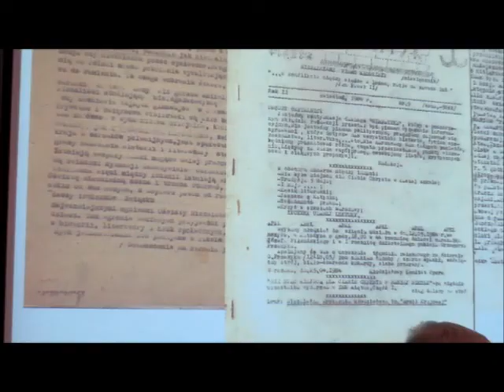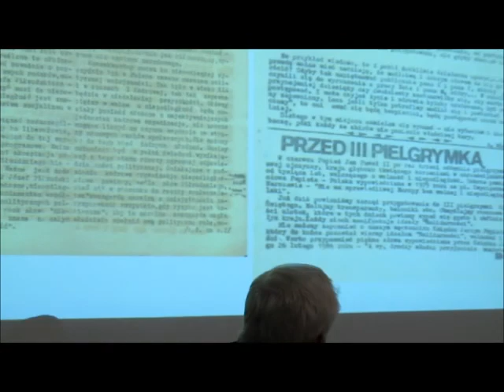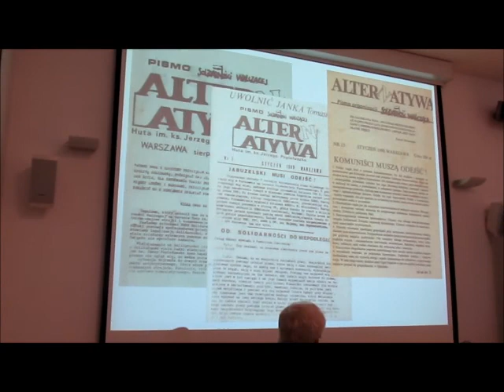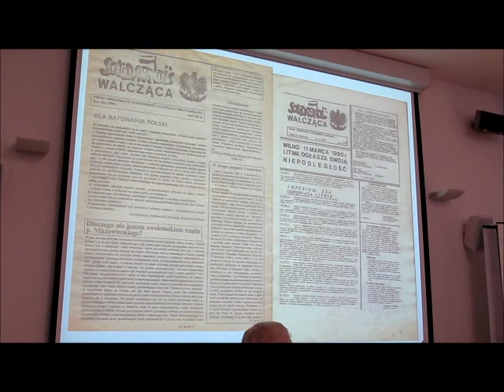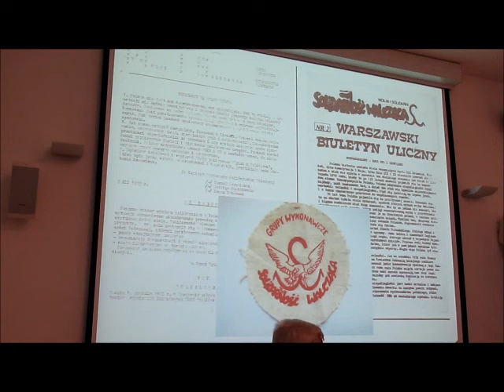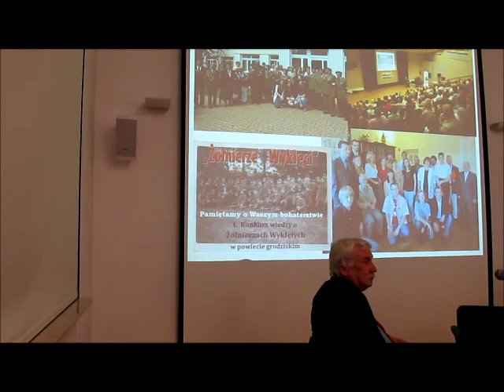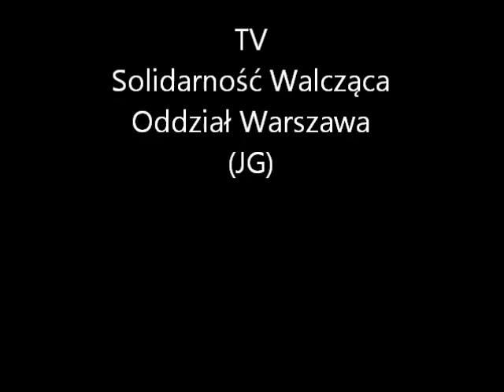30-lecie powstania Solidarności Walczącej 26.05.2012 r. - Warszawa